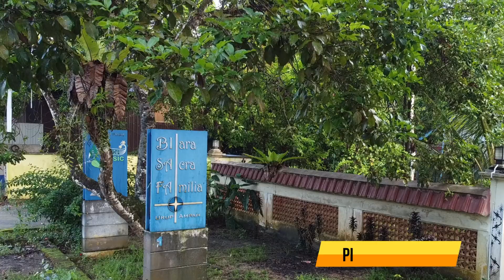Menikmati ketenangan biara di tengah Pulau Kalimantan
Menginap 3 malam di Biara Sacra Familia, Ampah, Kalimantan Tengah.